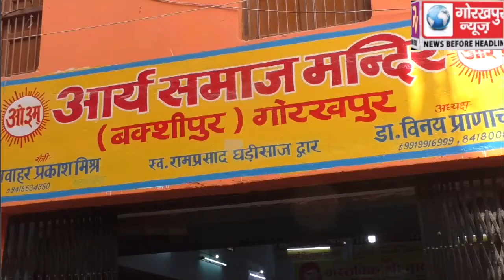शिव राष्ट्र सेना की बैठक में संगठन का किया गया विस्तार, कार्यकर्ताओं को दी गयी नई जिम्मेदारी